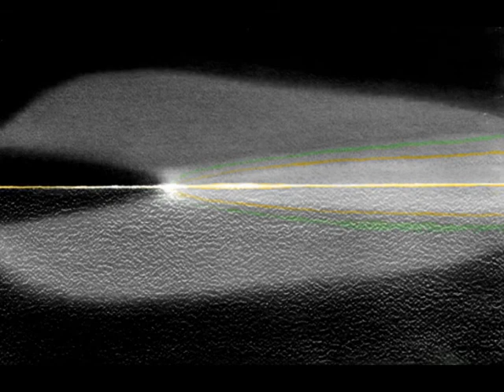JOLU EL PINTOR DEL LAGO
VIDEO DE BARRIGA Y Acuarelas JOLU